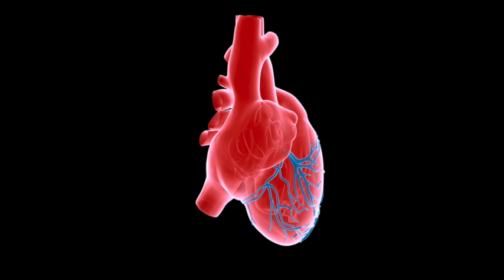The Power Of Intuition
Cultivating a strong sense of intuition is one of the most powerful practices we can master as the heart is the most powerful part of our body.

Try some of the exercises in this video and let your inner compass grow and lead you on to new heights.